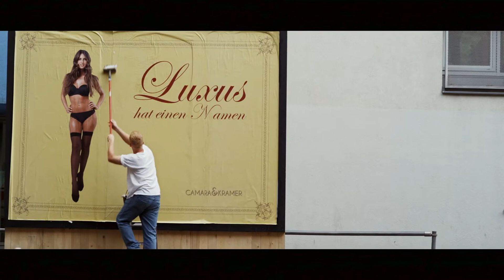Ummah - unter Freunden - Trailer 1 - Deutsch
Ummah - unter Freunden:
Mit einem Bauchschuss überlebt V-Mann Daniel seinen Undercover-Einsatz im Neonazi-Milieu denkbar knapp. Frustriert will er den Dienst quittieren, seine skrupellosen Vorgesetzten schicken ihn aber nach Berlin-Neukölln, wo er in einer Bruchbude monatelang untertauchen und dabei Verletzung sowie Zweifel kurieren soll. Der deprimierte Drogenabhängige lernt Elektrohändler Abbas und seinen Kumpel Jamal kennen, die ihn gastfreundschaftlich in ihr familiäres Netz aufnehmen. Als Daniel ganz aussteigen will, schlägt der Verfassungsschutz zurück.

Regie: Cüneyt Kaya
Cast: Frederick Lau, Kida Khodr Ramadan, Burak Yigit